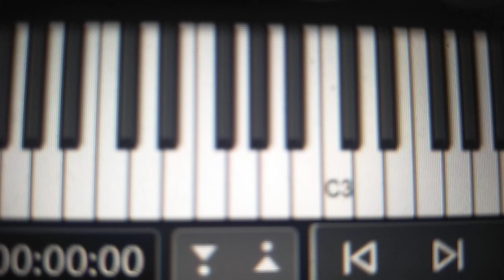Earthling- I'm gonna be a wheel someday synthesia